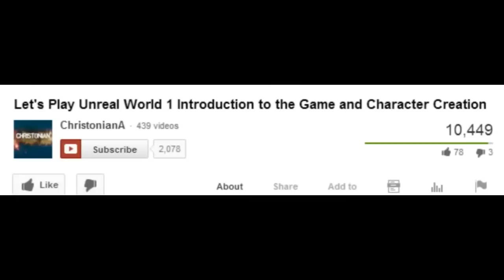Let's Play RimWorld Alpha : C2Ep3 - Pop Expansion and RAIN!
50 likes for immediate upload of next episode

RimWorld follows three survivors from a crashed space liner as they build a colony on a frontier world at the rim of the galaxy.

Come join my desura group and discuss anything you want